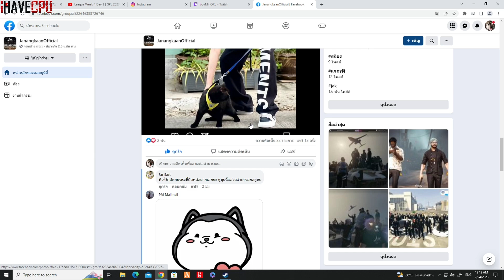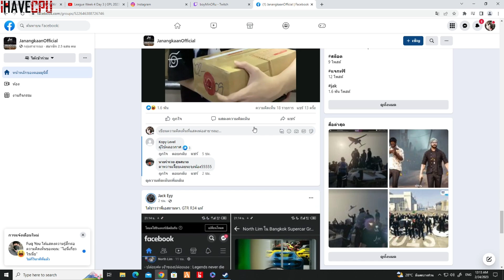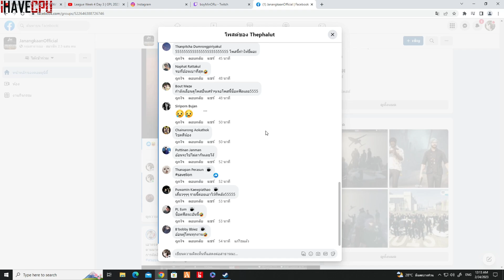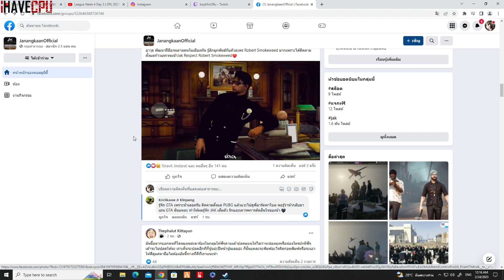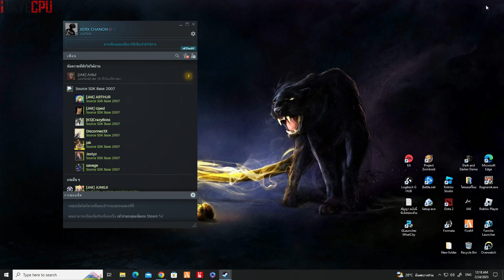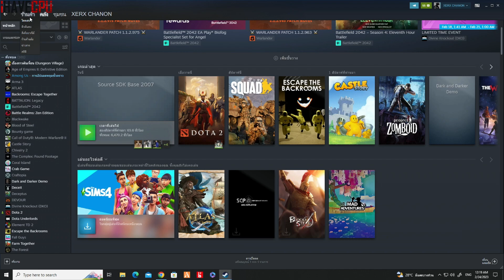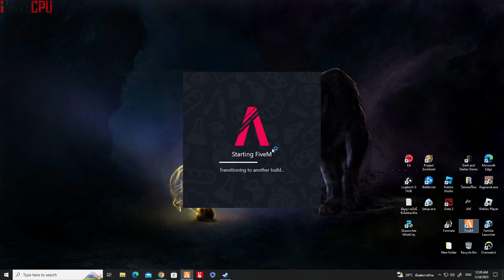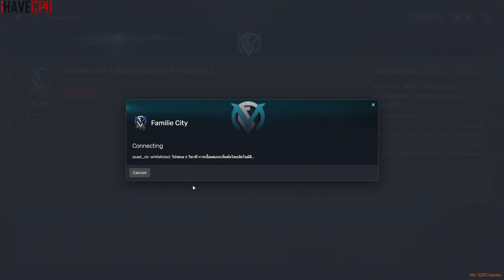เซิร์คเล่าเรื่องราว ลุงแม็คน้าโรเบิร์ตอำนวย ตั้งแต่เล่น GTA แรกๆ | GTA Familie City